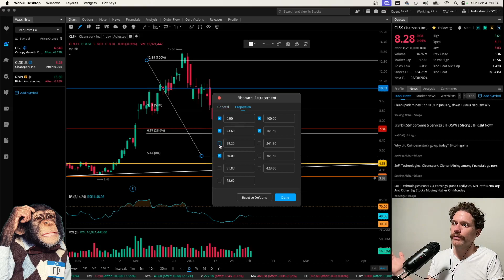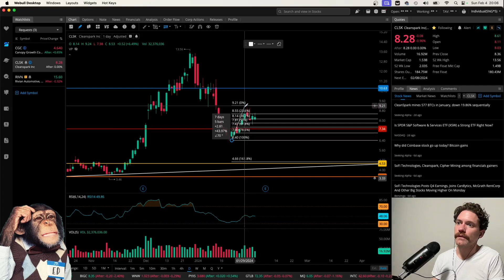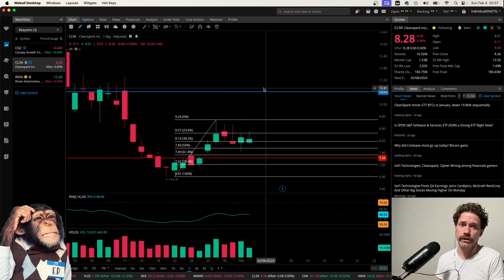CleanSpark Stock $CLSK Prepares For Earnings: Analyzing A Chart LIVE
CleanSpark Stock $CLSK was requested... so what are my thoughts??? This is Degen Ed.